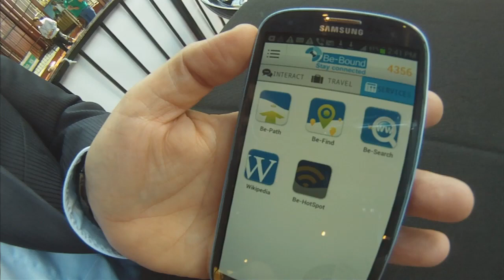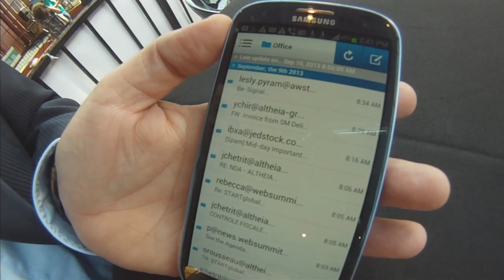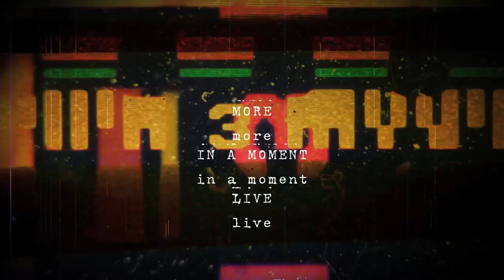Be-Bound: Granting Access to the Key Internet Apps to Everyone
Be-Bound is a Smartphone Application that grants access to the key Internet apps to everyone, especially on the go. 2G Networks are spread all over the Planet, covering more than 85% of its surface, when 3G only covers 14%.

Be-Bound is based on a unique and propriatory technology named WoMPT, which grants access to the best of Internet to most Smartphones, using 2G Networks as transport network.